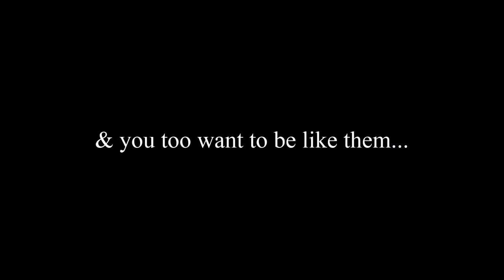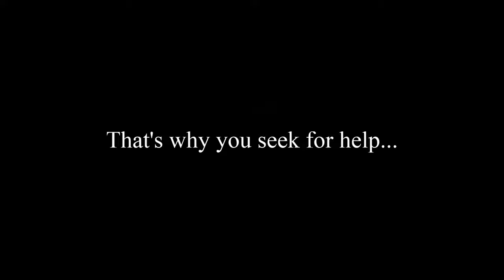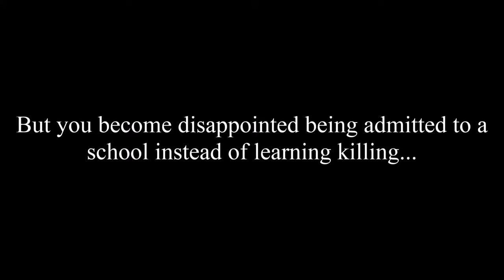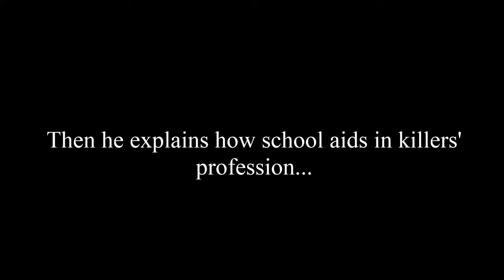I want to be a Killer: The kid | Movie Scenes from Colombiana(2011)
Colombiana is a 2011 French action thriller film co-written and produced by Luc Besson and directed by OlivierMegaton. The film stars ZoeSaldana with supporting roles by MichaelVartan, Cliff Curtis, Lennie James, Callum Blue, and Jordi Mollà. "Colombiana" means a woman from Colombia. The film is about Cataleya (also a genus of orchids), a ten-year-old girl in Colombia whose family is killed by a drug lord. Fifteen years later, a grown Cataleya seeks her revenge. tanu Srivastava and Akshat Ghildial.